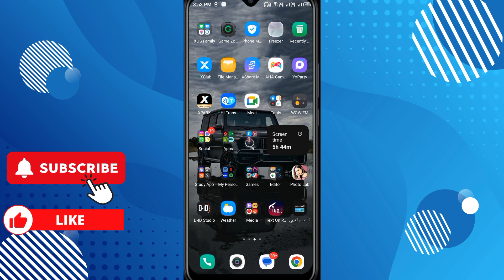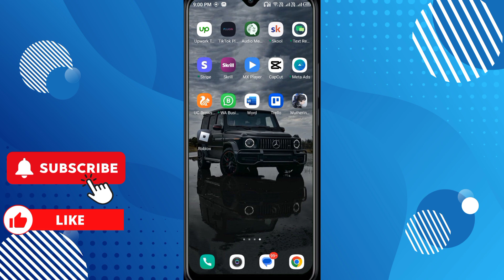How to Get Fluxus on Android (Easy Guide 2024)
HOW TO DOWNLOAD FLUXUS EXECUTOR 2024 WORKS ON ANDROID.

In this video I'll show you how to FLUXUS ROBLOX EXPLOIT/EXECUTOR - HOW TO DOWNLOAD, INSTALL AND EXECUTE SCRIPTS ON YOUR PC MAY 2024. The method is very simple and clearly described in the video. Follow all of the steps & How to use Fluxus Executer on Mobile! (Bloxfruits script showcase)